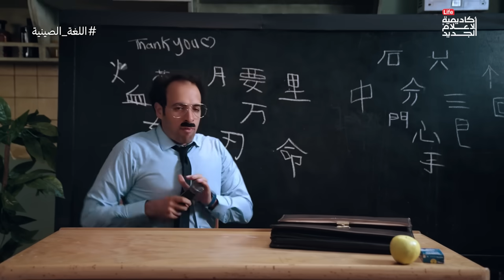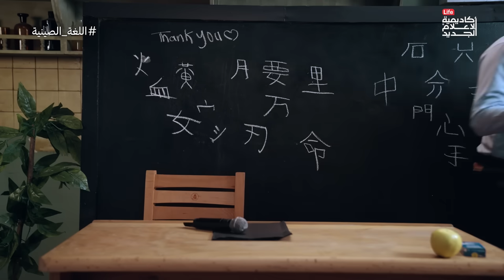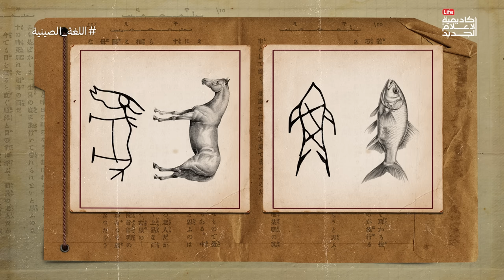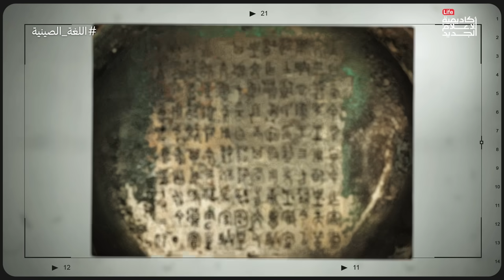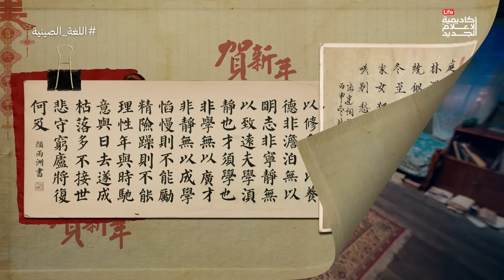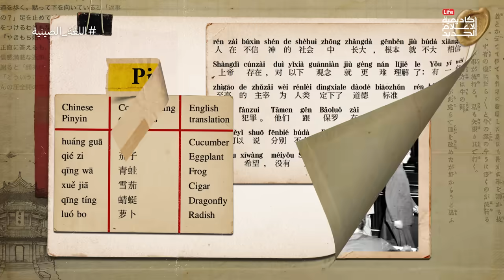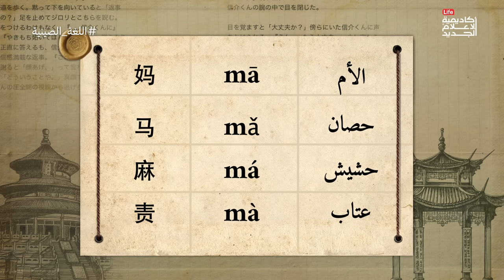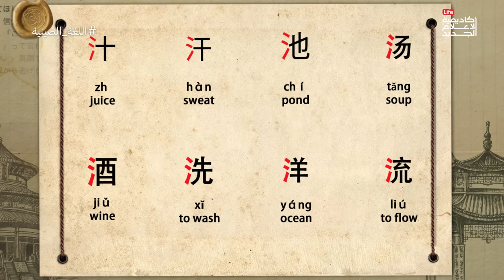كيف تتعلم اللغة الصينية في ٤٠ سنة؟ | الدحيح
. تحكي هذه الحلقة عن تاريخ تطور اللغة الصينية مع تركيز خاص على الحروف الصينية. تمر الحلقة على العصور المختلفة في الصين وما صاحبها من استخدام لحروف ورموز مختلفة، وصاحبها كذلك طرق مختلفة للكتابة والتي انبثق منها فن الخط الصيني. تتحدث الحلقة أيضًا عن حقبة Han والتي تم فيها توحيد لشكل الأحرف على مستوى الصين. تتطرق الحلقة في جزئها الأخير إلى مشكلة خطيرة واجهت الصين بسبب انتشار تكنولوجيا الكمبيوتر بعد الحرب العالمية الثانية.
المصادر :
[1] Hongyuan Dong - A History of the Chinese Language (2014)

[25] Lu, Wei and Max Aiken. “Origins and evolution of Chinese writing systems and preliminary counting relationships.” Accounting History 9 (2004): 25 - 51.

(25)

Xi: We call ourselves descendants of the dragon